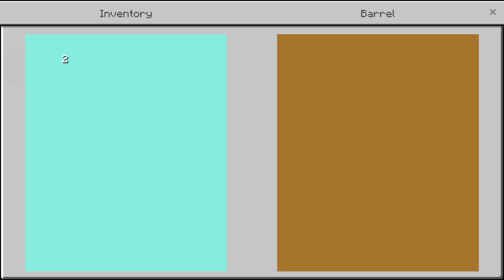Terjebak di fasilitas bawah tanah sampai membusuk | DECAY: Tech-Demo - Minecraft PE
Name.
DECAY: Tech-Demo

Creator.

️📢Pada Map MCPE kali ini Anda tidak tahu siapa Anda. Anda tidak tahu di mana Anda berada atau bagaimana Anda sampai di sini. Satu-satunya hal yang Anda tahu pasti adalah Anda harus keluar. COMPLEX, fasilitas tempat Anda terjebak dan tanpa jejak kehadiran siapa pun. Atau sebenarnya ada seseorang?

Timestamp
0:00 Intro .